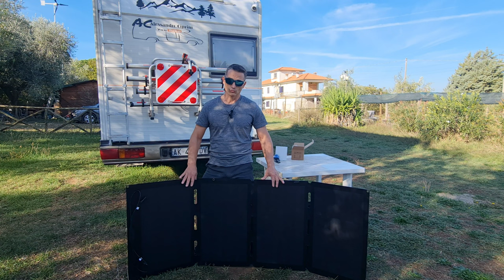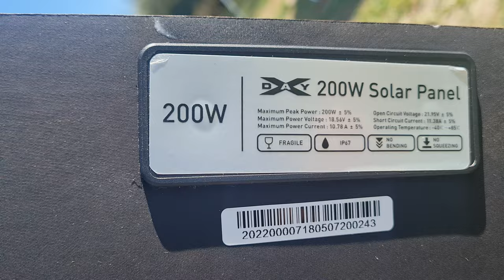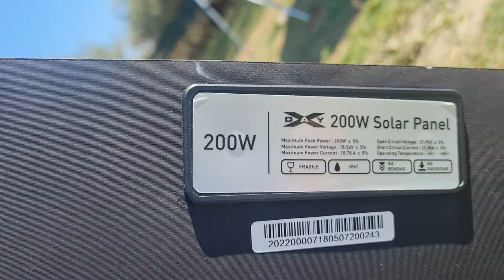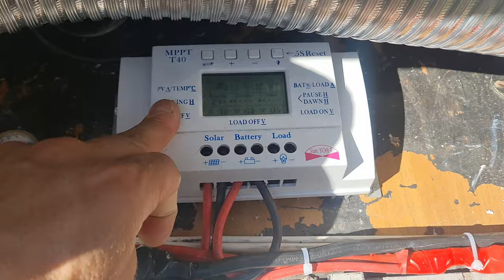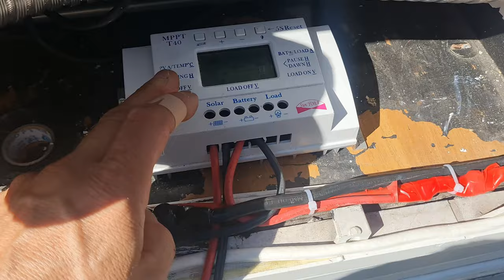Pannelli fotovoltaici portatili economici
Test ed installazione di un tipo di pannello solare economico , in maniera semplice , per utilizzarli in emergenza senza difficoltà di applicazione.
DAYXFOREWARN 200W 18V pannello solare pieghevole, caricatore portatile del pannello solare per il generatore portatile della centrale elettrica, IP68 impermeabile per il campeggio all'aperto.

Link di acquisto

Termostato 12 volt DC =

Resistenze 12 volt =

Batterie Lifepo4 300 AH =

Regolatore Victron DC-DC =

Regolatore MPPT VIctron =

Link di acquisto consigliato :